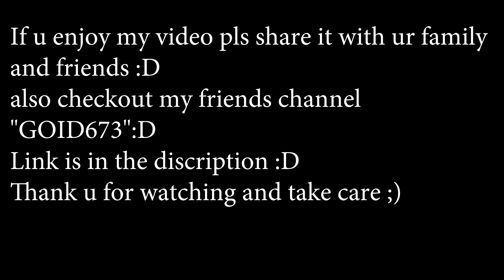Titanfall 1 Sniper Montage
i add music first time in my videos so it might be not very good but i try to do better in the next video :D
if u guys enjoy my video pls share it with ur family and friends :D
also checkout my friends  channel "Goid673" :D
he makes amazing montages of titanfall  and more :D
thank u for watching and take care :D